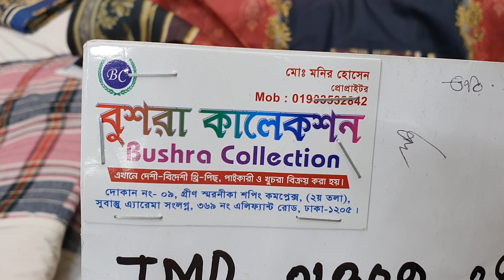১১৫০ টাকায় ডিজিটাল প্রিন্ট থ্রি-পিছ কালেকশন।